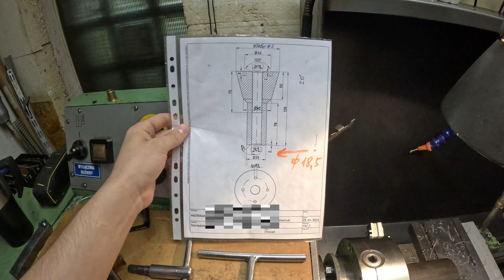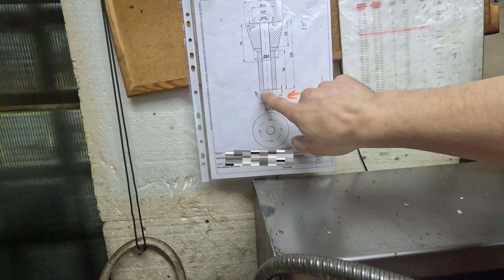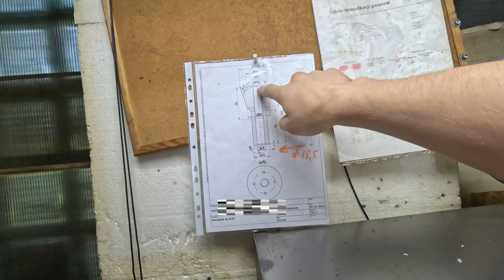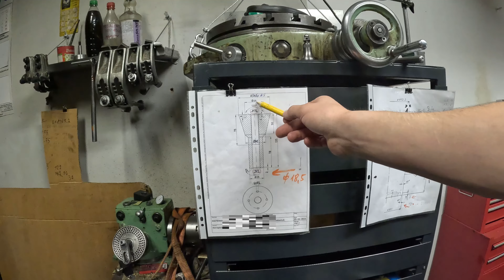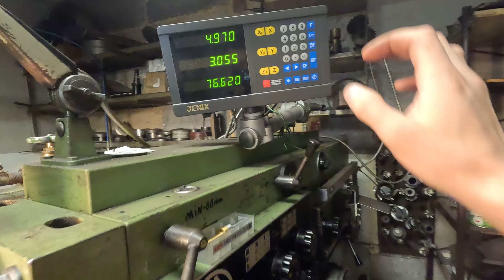Stożek na Tokarce Wiercenie Gwintowanie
W tym filmiku pokażę prostą ale dużo ciekawą robotę , obróbka skierowaniem według rysunku stożka, ten stożek współpracuje z hydrauliką i sluzy do rozpychania formy